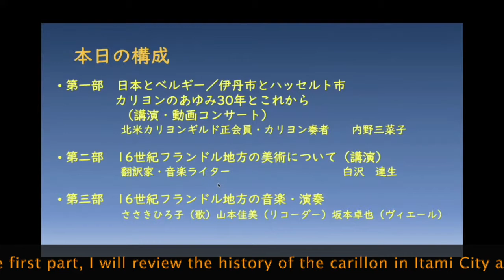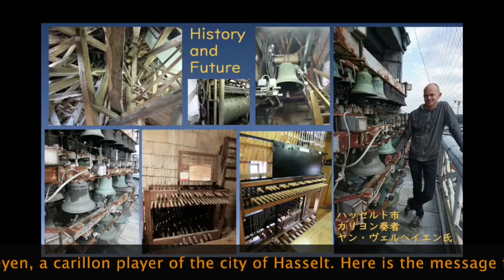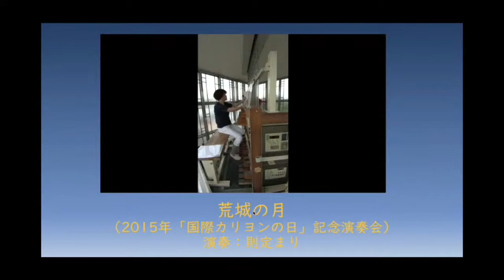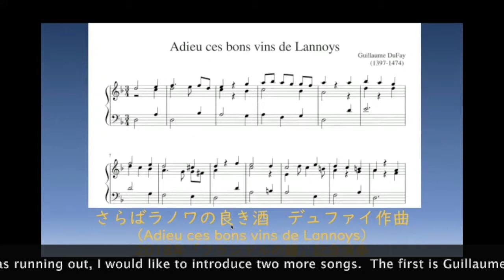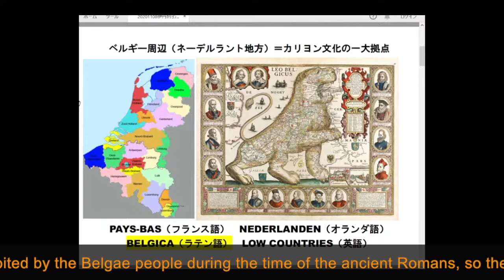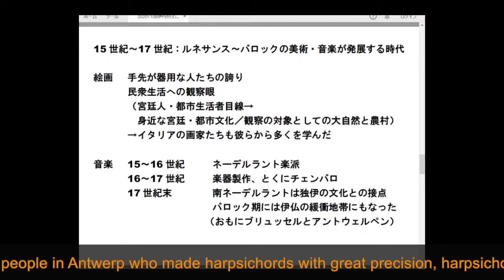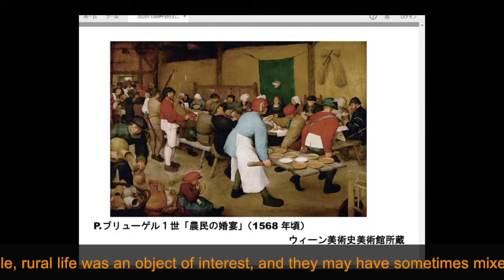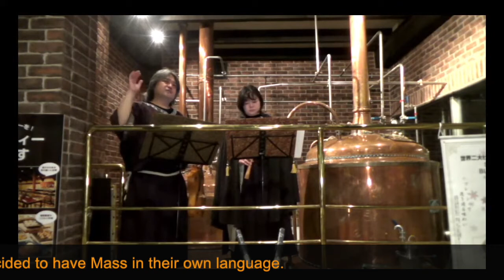The 30th Anniversary of "The Bells of Flanders, the carillon in Itami" Lecture (English Subtitle)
The Bells of Flanders is the original carillon in Itami, Japan. The bells given by their sister city Hasselt in Belgium celebrate their 30th anniversary in 2020 November. The online memorial lecture for general people in Japan is organized by the Japan Certified Carillonist Society with an English subtitle. The presentation looks back at the history of the carillon in Itami, its connection to Hasselt city, an informative talk about Belgian culture, and medieval/renaissance live music performance from a new Belgian-style beer brewery.